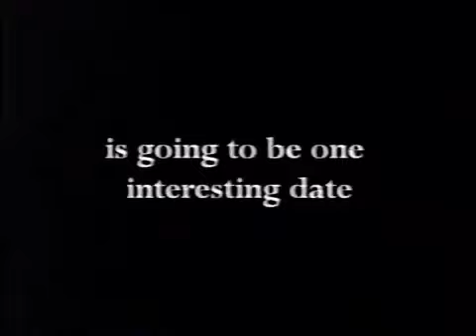WGN-TV: elimiDATE promo (October 2001)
IN THE WGN-TV ARCHIVES!